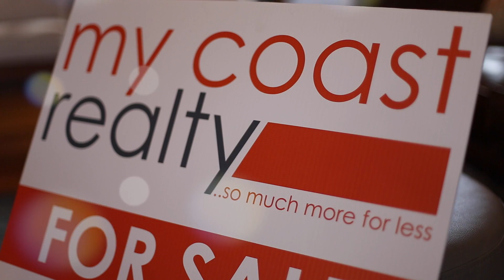Unit 2 62 Haven Drive Shearwater SOLD SOLD